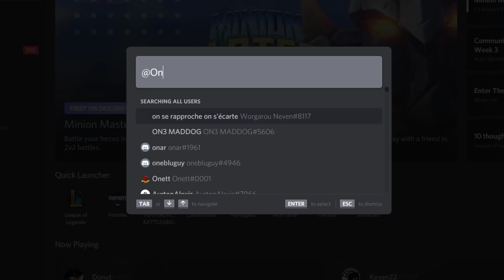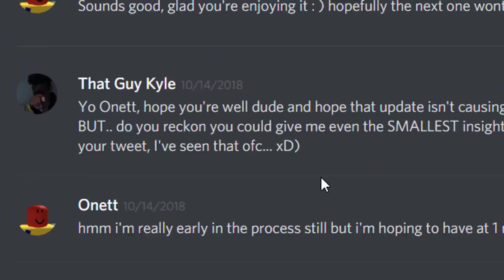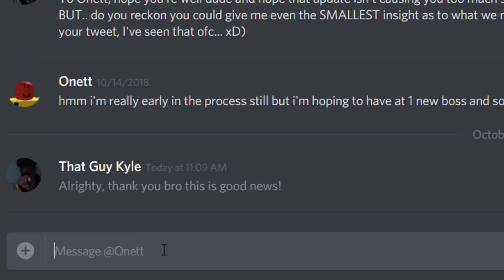I MESSAGED ONETT, THEN HE LEAKED THE NEW UPDATE... (Roblox Bee Swarm Simulator Secrets)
I MESSAGED ONETT, THEN HE LEAKED THE NEW UPDATE...

Hey guys, in this video I'll be messaging onett the owner of Roblox's Bee Swarm Simulator and asking him for any secrets about the new update coming to Bee Swarm Simulator! The Bee Swarm Simulator OWNER actually LEAKED some features coming in the new update and I'm so excited, you guys should be too!

Let me know what ideas you guys have for the new accessories and boss coming to the game, maybe we can inspire him!

🔥 ROBLOX MERCH 🔥

Join my FREE Discord Server and talk to me and other members of the TG Squad!

🎵Music🎵